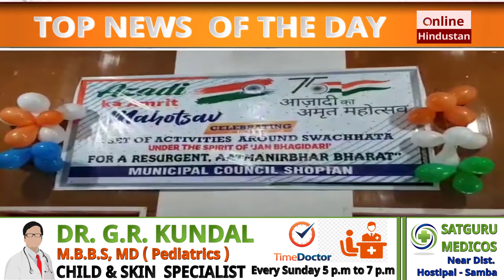आज की बड़ी खबरें जम्मू-कश्मीर Live